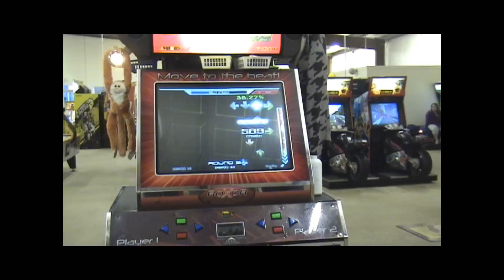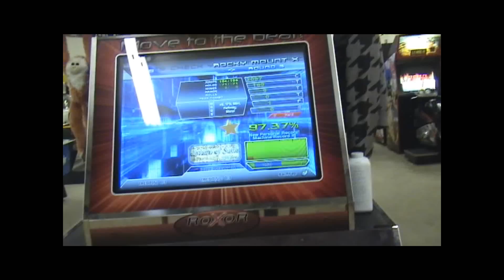FEPJ- Return of Salieri 97.37%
Stupid pad misses in the ending 16ths, but whatever.  I did pretty well in the 24ths!